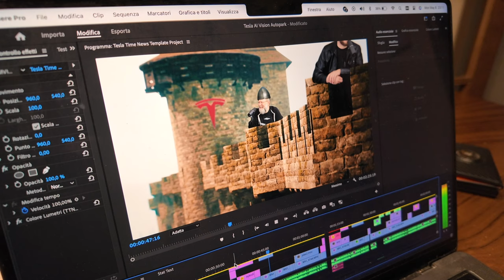COME DIVENTARE IL RE DELLE...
oggi vi insegno a cucinarle per bene